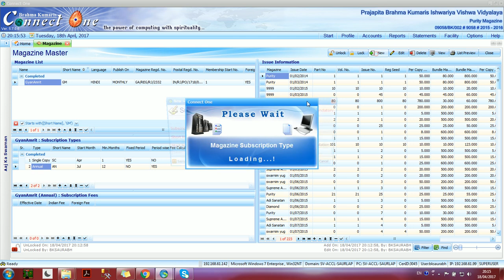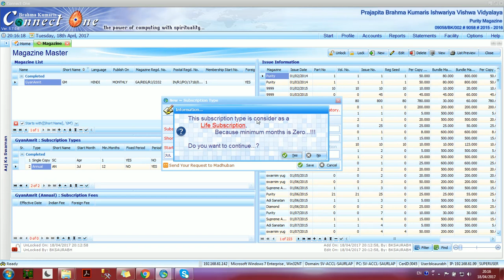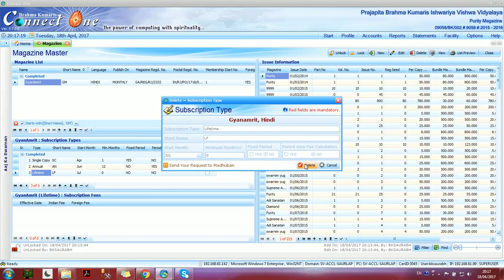Adding, Updating, Deleting Subs Type in Connectone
How to Manage Magazine Subscription Type in Connect one